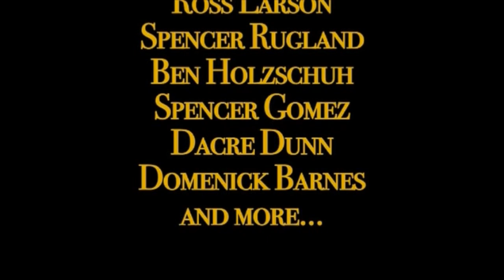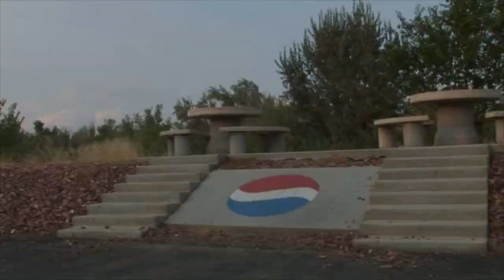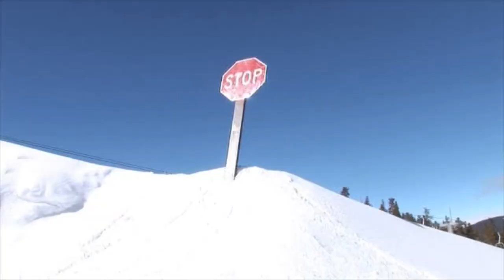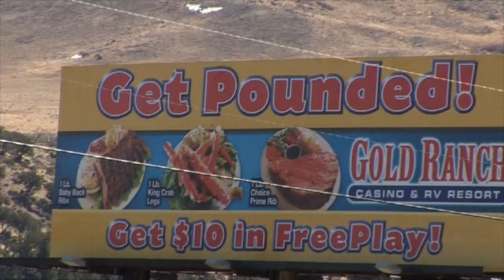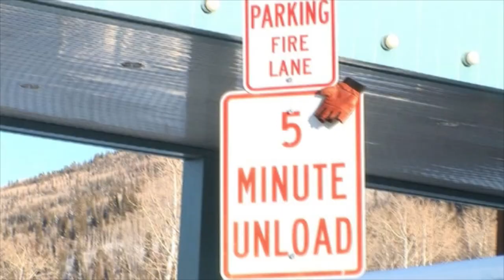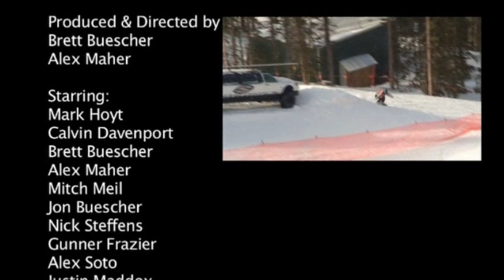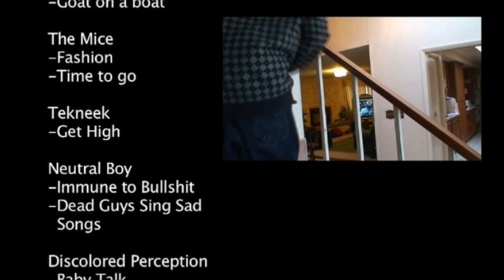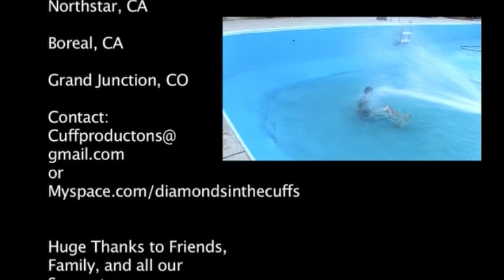Slope Tricktion | 2008 Cuff Productions | A Ridiculous Skate/Snowboard Movie 🎥🍺